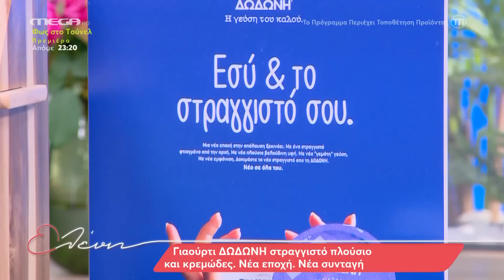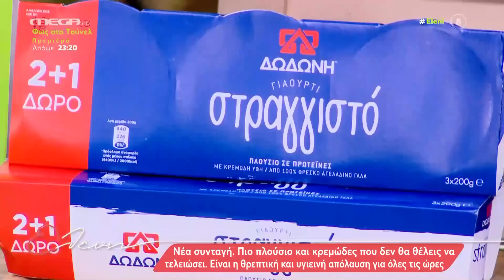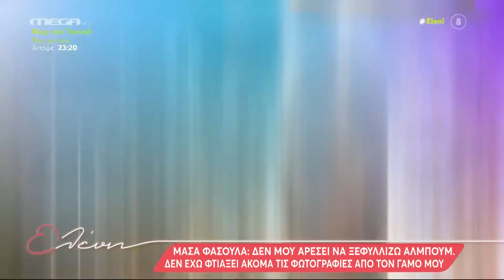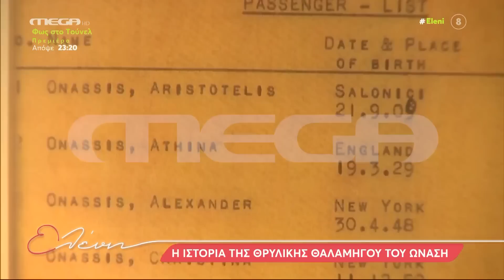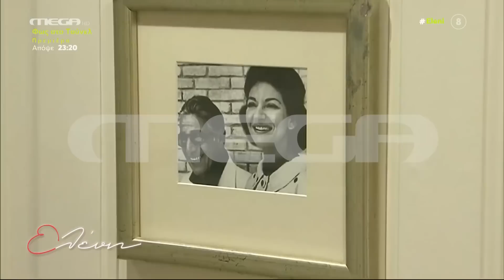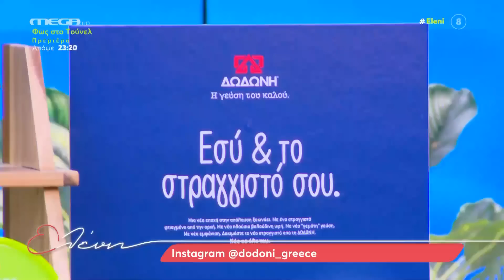"Ελένη" - 20/10/23 - Μαρία Κίτσου